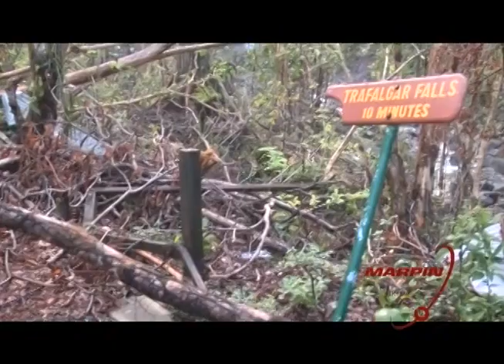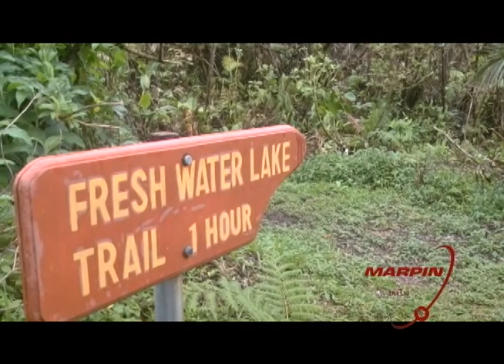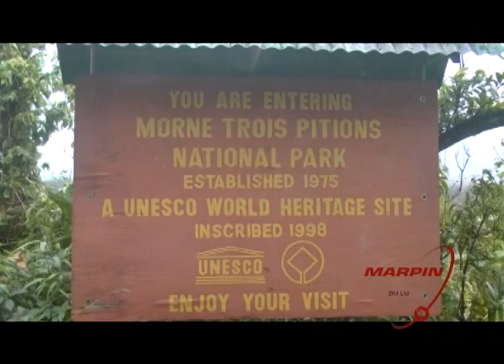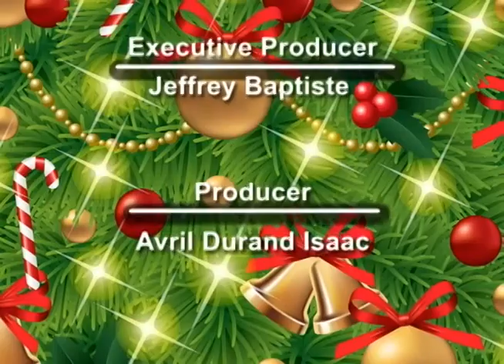Marpin News 20th Dec2k17